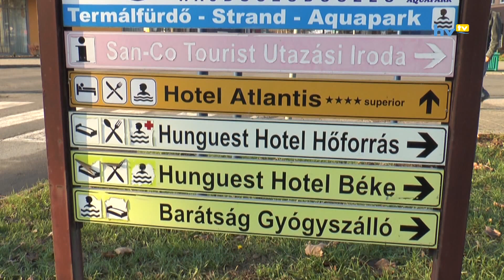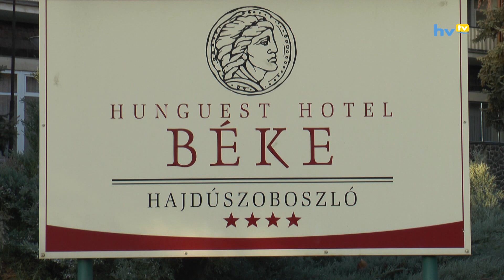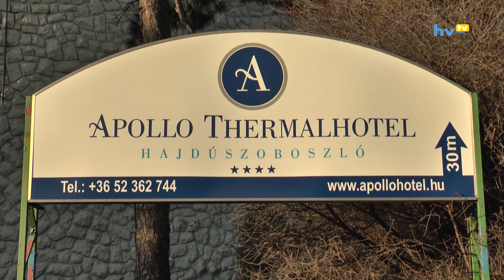Fekete Gyula 15 évig volt szállodaigazgató Hajdúszoboszlón